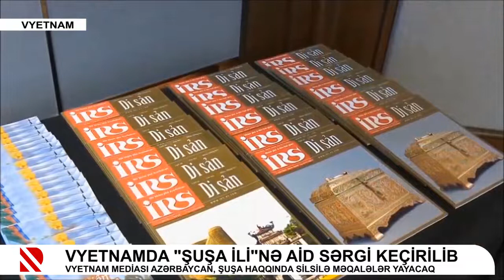Vyetnamda “Şuşa ili“nə aid tədbir keçirilib